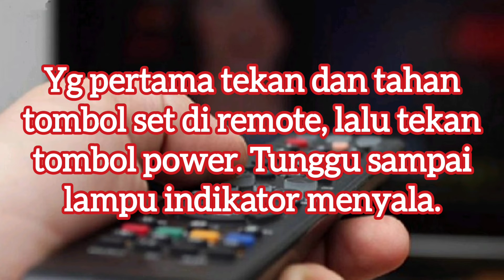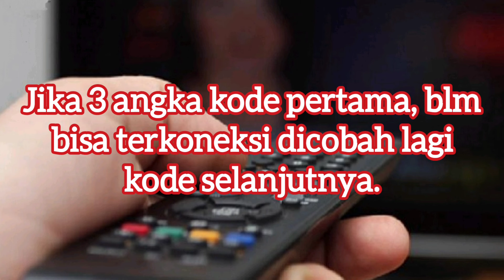KODE REMOT MULTI TV UNISAT